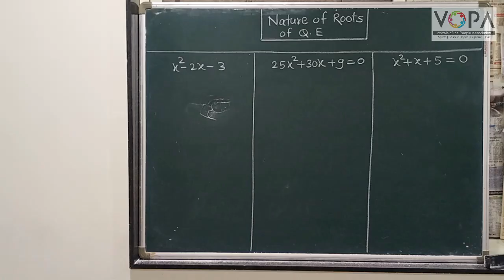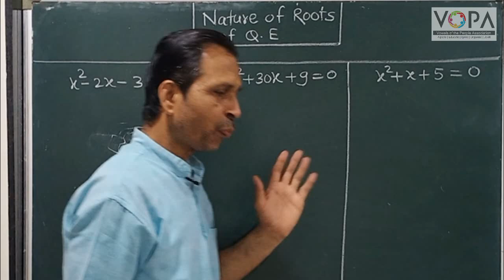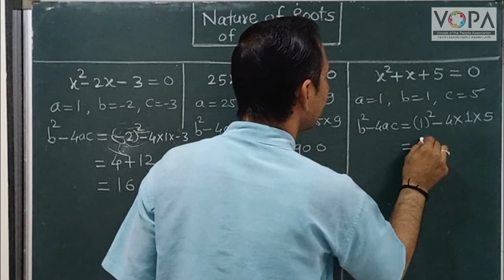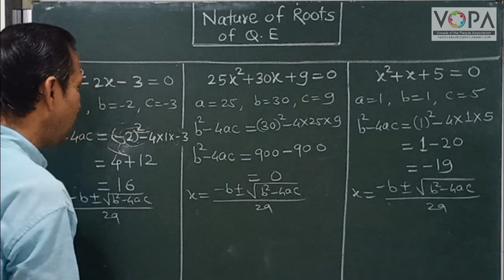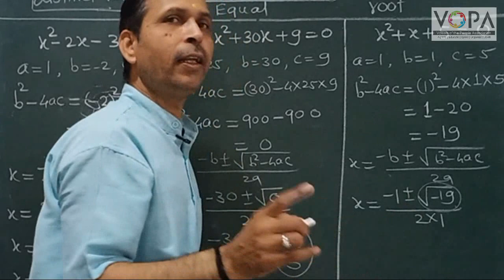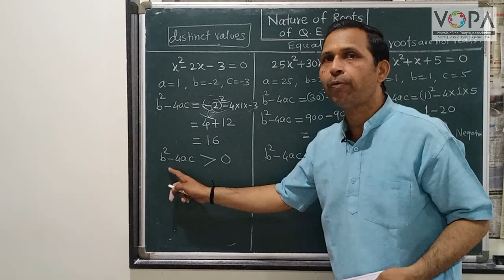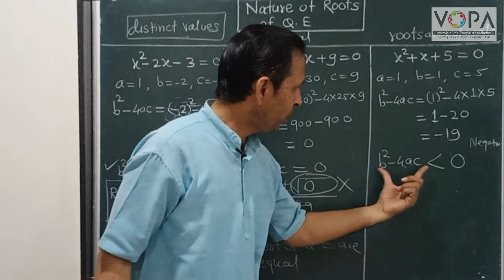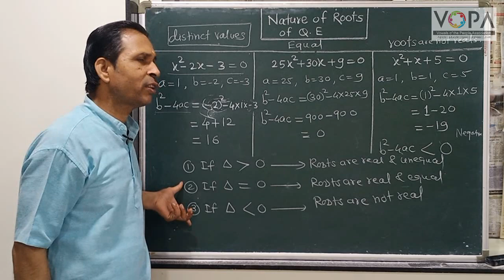10th | Chapter | Quadratic Equation | V10 | V-School